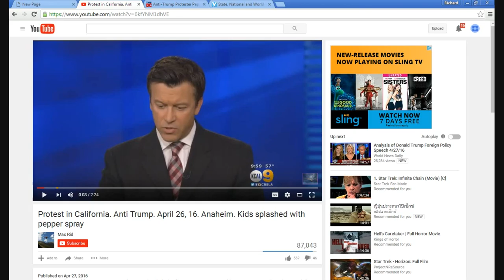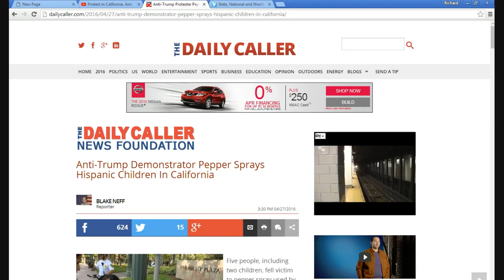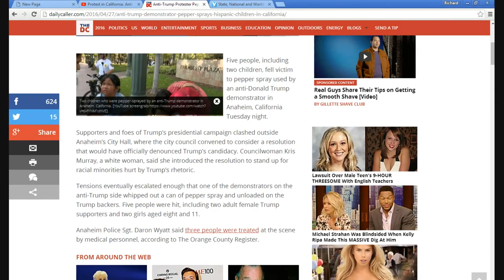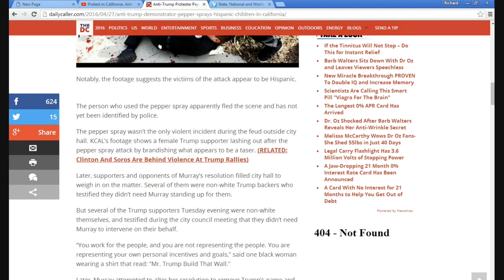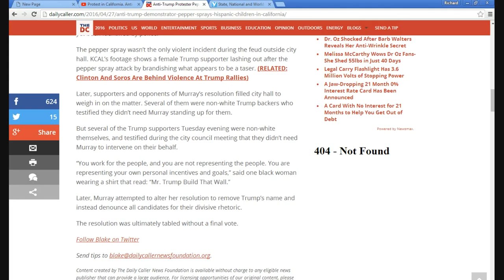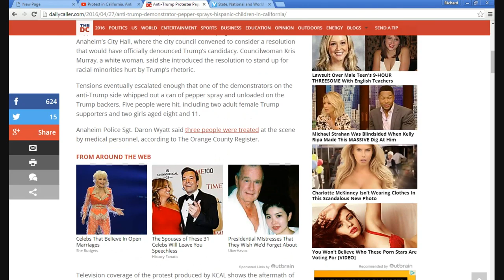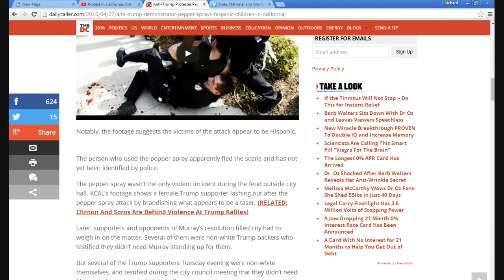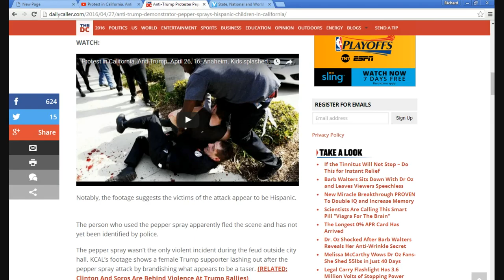Anaheim Council member tries resolution to denounce Trump!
Kris Murray, a whacko nutcase liberal, tried introducing a resolution to denounce Trump. Meanwhile, supporters and opponents of Trump lined up outside City Council when an anti-Trump protester sprayed three adults and two kids with pepper spray. Some Trump supporters did defend themselves.